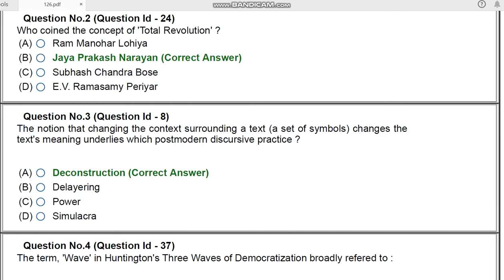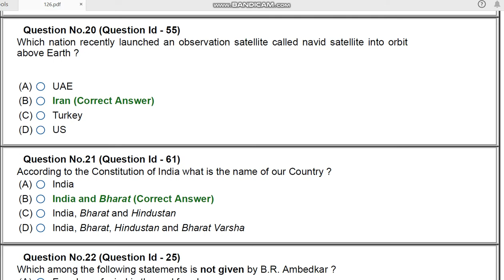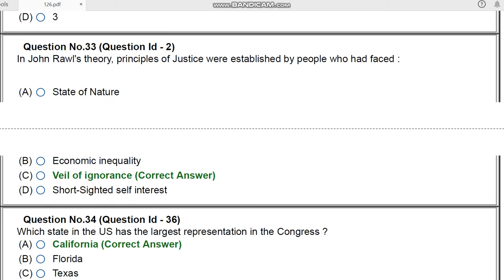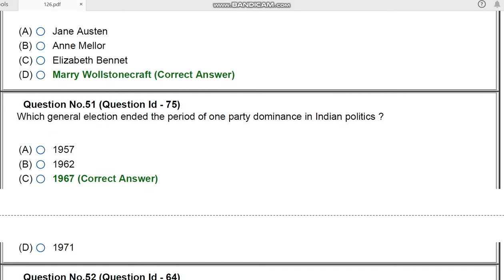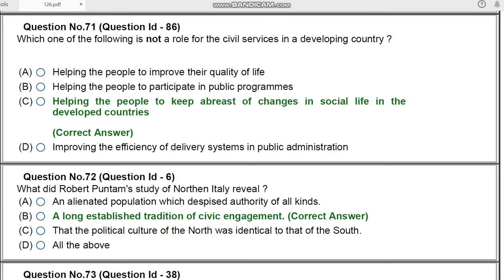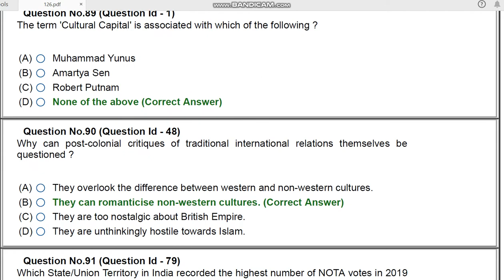JNU PhD POLITICAL STUDIES ENTRANCE PAPER 2020 BY HITESH KUMAR